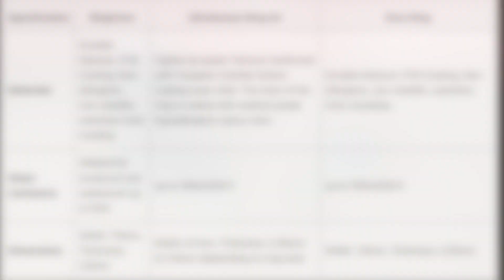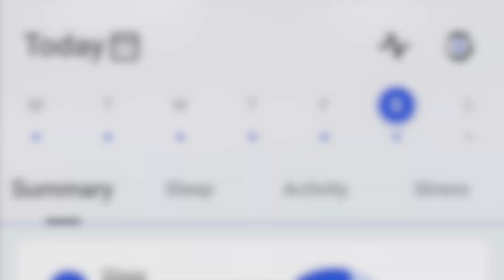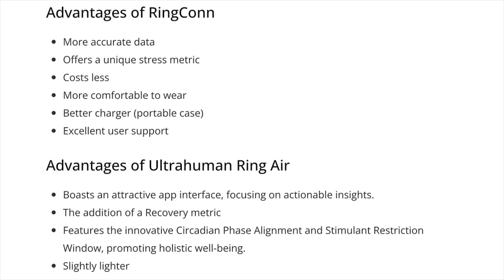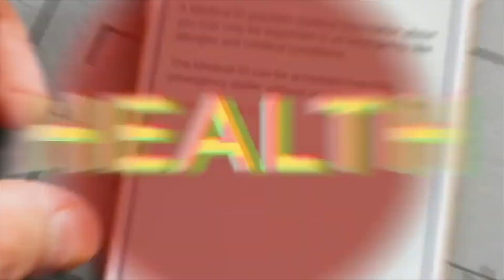RingConn vs Ultrahuman RingAir: Smart rings face-off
In recent times, smart rings have made their mark as understated yet potent gadgets, seamlessly merging fashion with tech. As the arena for these inconspicuous wearables evolves, two new names have emerged: RingConn and Ultrahuman Ring Air. Here, I juxtapose the two, weighing their merits against each other.